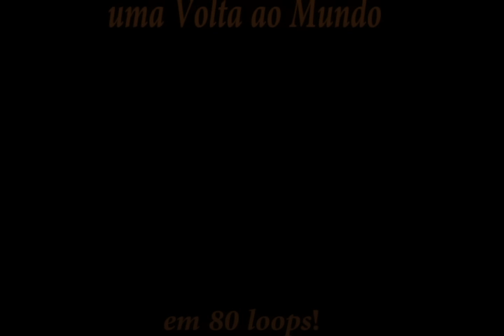Nataniel Melo convida Ricardo Passos numa volta ao mundo 80 loops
Nataniel Melo e a sua volta ao mundo em 80 loops, convida Ricardo  Passos,num concerto de apoio a gravação do novo disco Terrakota.
uma noite de celebração em que o publico lisboeta se entregou de corpo e alma!